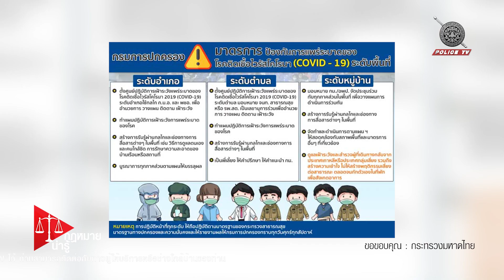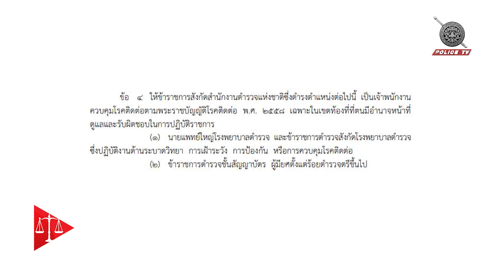รายการ กฎหมายน่ารู้ : กฎหมาย เจ้าพนักงานควบคุมโรคติดต่อ COVID-19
รายการ กฎหมายน่ารู้
จะพาไปคุยเกี่ยวประเด็นที่น่าสนใจเกี่ยวกับทางด้านกฎหมาย
ออกอากาศทุก วันเสาร์ - อาทิตย์ 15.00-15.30 น.

พ.ต.อ.ดร. ฤทธิชัย  ช่างคำ
(ผกก.สอบสวน กลุ่มงานกฎหมายและคดี บก.น.7)